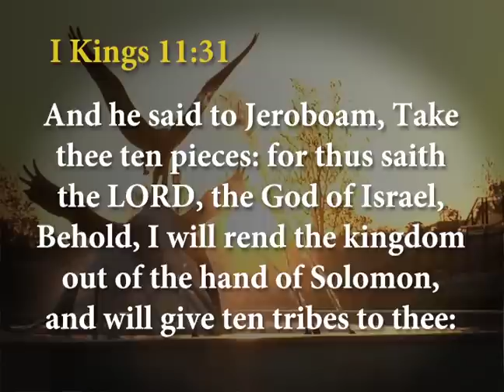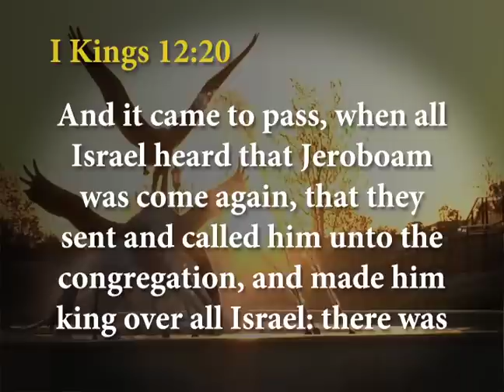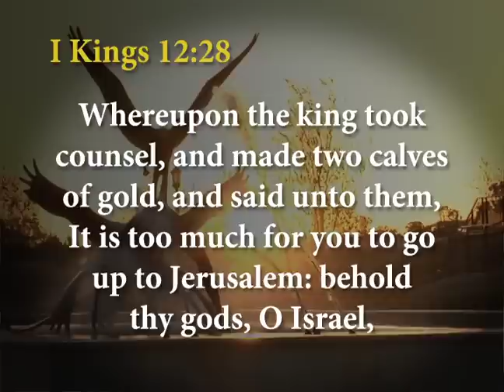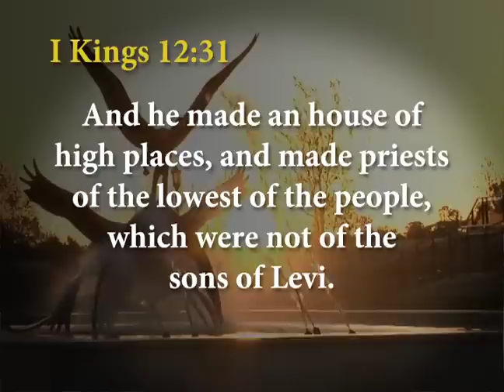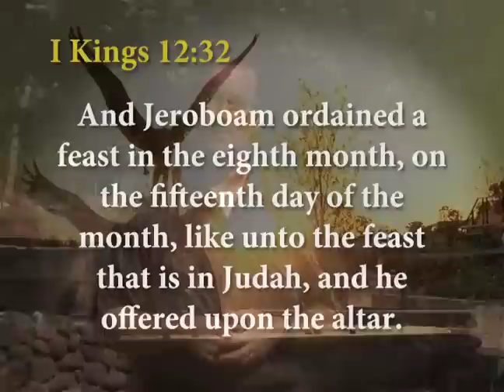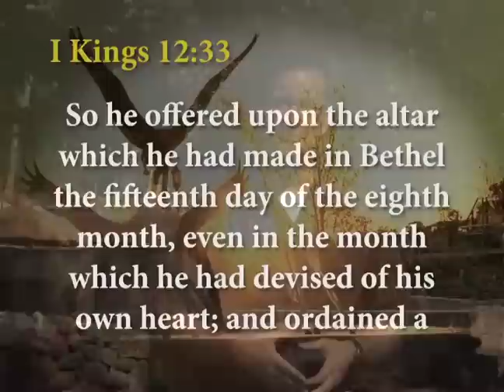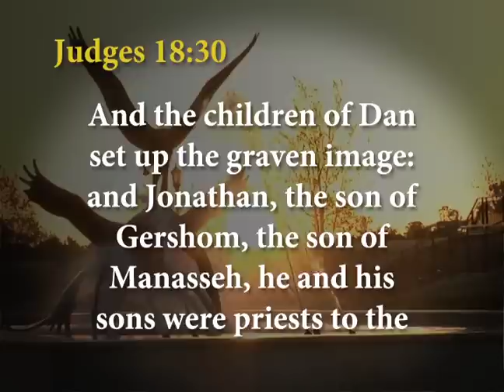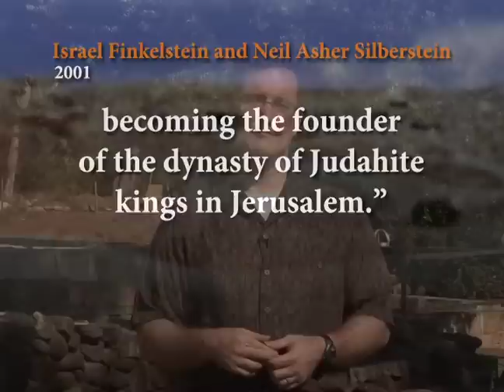Jeroboam and the Division of Israel - The Trumpet Daily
After the death of King Solomon and the division of his kingdom, the Bible then speaks of Israel and Judah as two separate nations. Most people today are utterly unfamiliar with this critical history, even though it is clearly explained in the books of the Bible.